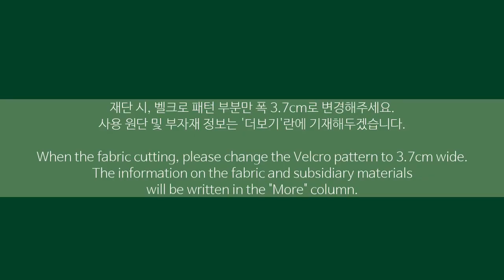ENG Sub) 금속 버클 모자 만들기 / 와마니 썬캡 패턴 / How to make a visor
안녕하세요. 잰봉일기의 잰 입니다.
오늘은 제가 패턴샵중에 가장 좋아하는 '와마니'에서 판매중인 썬캡을 만들어봤어요. 우선 유튜브에 업로드를 허락해주신 사장님께 감사의 말씀 전할게요!😊
와마니에는 트렌디한 감성의 의류, 소품 패턴이 많아요. 아동용 뿐만 아니라 성인용 패턴도 많고 설명도 자세해서 초보자분들께 추천드리고싶은 패턴샵입니다.
오늘 만들 썬캡의 포인트는 '금속 버클 사용 방법'이에요. 기존 패턴에서는 아이들도 쉽게 쓸 수 있도록 벨크로를 사용했지만, 이 영상에서는 금속 버클로 마감하는 방법을 알려드리도록 할게요.
제가 서포터즈로 활동중인 '정든작업실'에서 판매하는 다양한 부자재로 귀여움도 업시켜봤으니 천천히 보시면서 함께 예쁜 모자 만들어봐요🥰

Hello, I'm Jann from 'Jannbong's Diary'.
Today, I made a visor that is on sale at "Wamany", my favorite pattern shop. First of all, I would like to thank the CEO for allowing me to upload on YouTube.😊
"Wamany" has a lot of trendy clothing and prop patterns. It is a pattern shop that I would like to recommend to beginners because there are many patterns for adults as well as for children.
The point of today's visor is how to use the metal buckle. In the original pattern, Velcro was used to make it easy for children to use, but in this video, I'll show you how to finish it with a metal buckle.
As a supporter, I've tried to make a cute visor with various subsidiary materials in "Atelier Jeongdeun", so let's make a pretty hat together🥰

🚩사용 원단
 - 네이버 부자재 카페 정든작업실(Atelier Jeongdeun)
   10수 워싱 캔버스(백아이보리)
   10's washed canvas (White-Ivory)

🚩사용 부자재
   모자용 금속 버클_무광 니켈_17mm
   Metal buckle for hat_17mm
   소품용 심지(오코텍스 인증)
   Interlining for pops
   열접착 와펜_블루플라워
   Heat-adhesive wappen_Blue flower
   면레이스_미니플라워
   Cotton lace_Mini flower

🚩사용 패턴
 - 와마니(Wamany)_썬캡(AA1135)_Visor(AA1135)